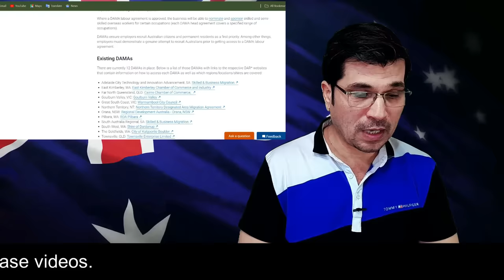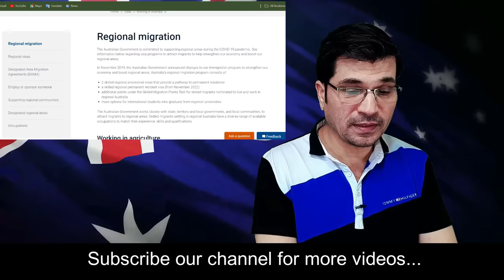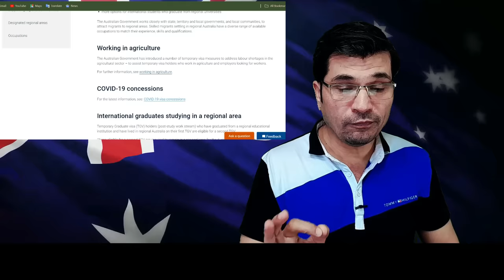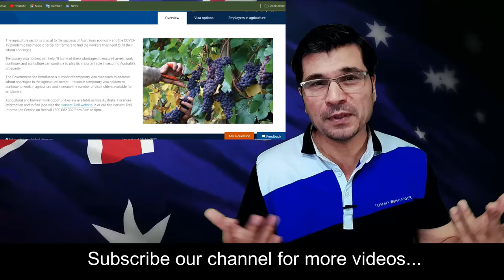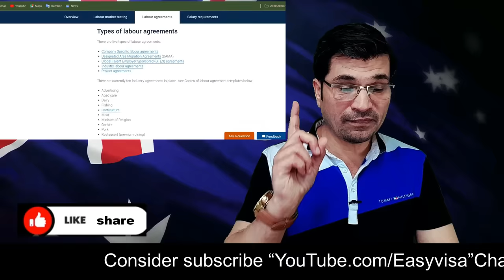100 % For You ! Australia’s DAMA Program 2024 | Details and Requirements Urdu I Easy Visa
Asslamualaikum
100 % For You ! Australia’s DAMA Program 2024 | Details and Requirements Urdu I Easy Visa